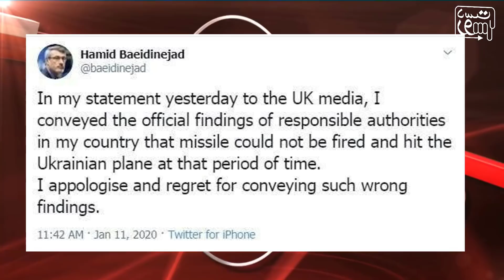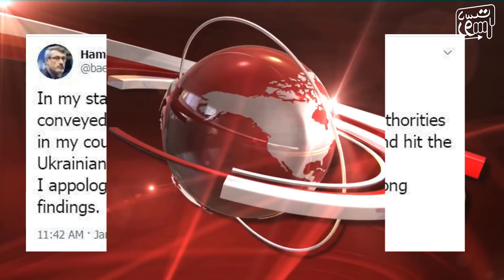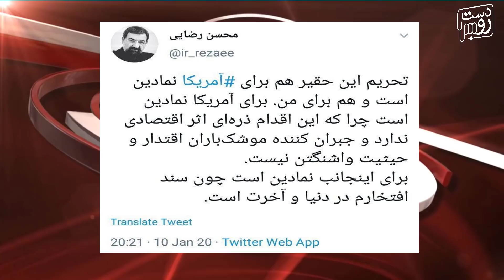اخبار داغ رودست 22 دیماه 98_فرماندهان ایران: ناوگان آمریکا در تنگه هرمز همچنان یک هدف بالقوه هست